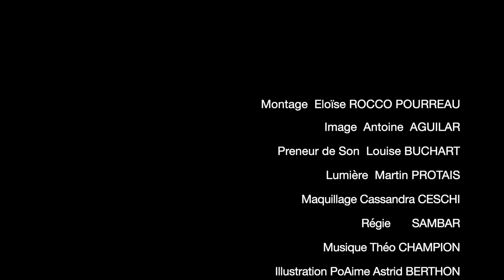Explico algunas cosas, Pablo Neruda | PoAime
Pour ce neuvième épisode de PoAime,
Maxime Mannevy nous interprète un magnifique poème en espagnol, Explico algunas cosas de Pablo Neruda.